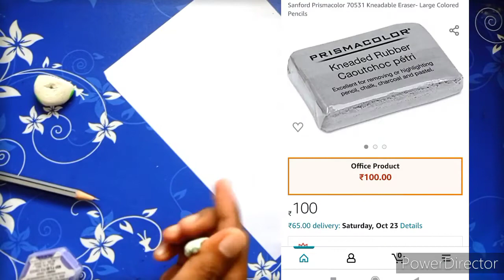How to make kneaded Eraser || DIY of kneaded eraser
diy
diy of kneaded eraser
how to make kneaded eraser